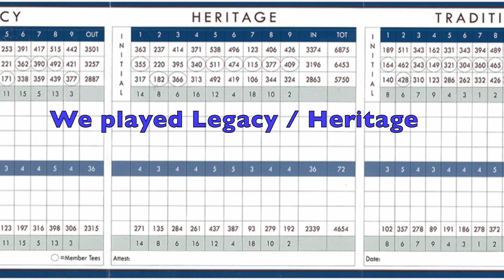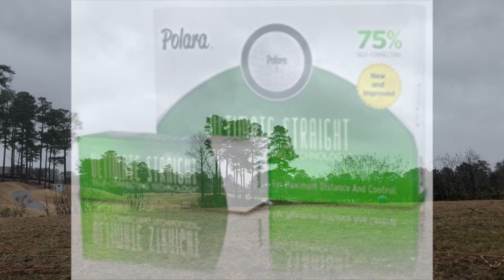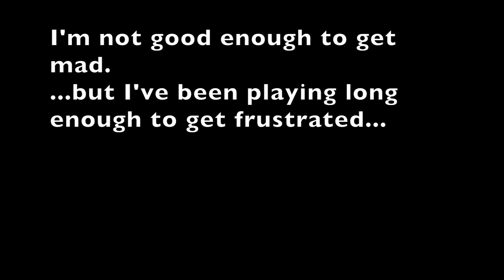Course Vlog: Heritage Golf Links in Tucker Georgia with Jeff Moyle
My old friend, Jeff and I played Heritage Golf Links in Tucker Georgia on 1/11/20. We were just looking for a good deal on a course somewhere between us and we got a good deal on this course from Golfnow.com. $20 is always a good deal, even if it's not a nice course. As it turns out, this ended up being a great deal on a very nice course! Too bad the weather wasn't great! Regardless, we had a great time and I'd like to share that with you.